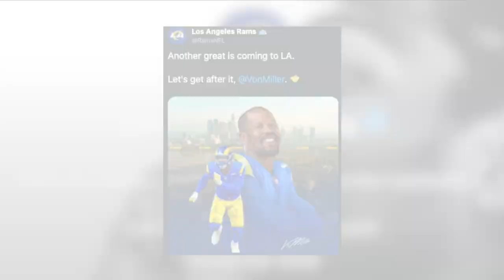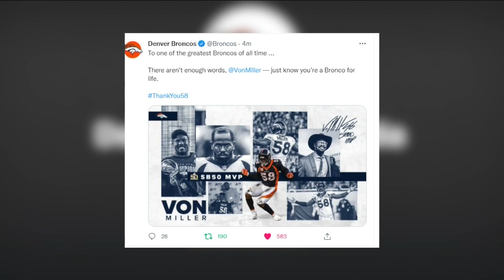Broncos send Von Miller to Rams for draft picks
The Denver Broncos made the decision to trade Von Miller to the LA Rams, and while it's a tough pill to swallow, it's a decision looking to the future.